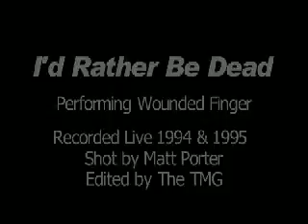Wounded Finger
This was a song Evan and i wrote about me slicing my finger open while washing dishes. It was s illy home project we did that ended up in the set list every night and was a crowd fav. This was also on our first CD. It was one of the few songs I sang lead on and in this sound track I actually do ok.